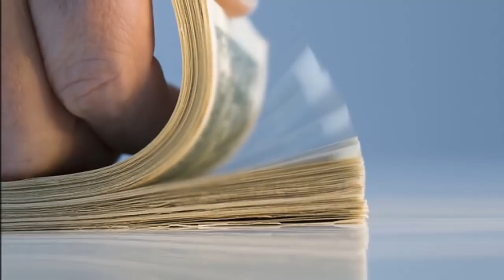绞杀中国！蓬佩奥奔赴英国，英国被忽悠瘸了，约翰逊对华宣战，世界震惊，还真有傻子